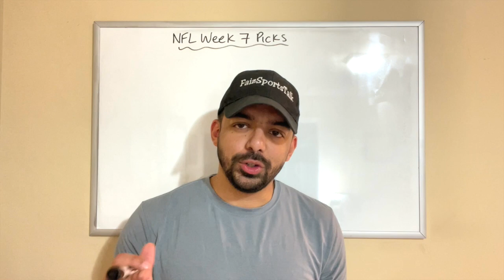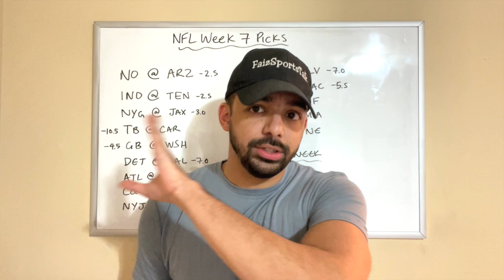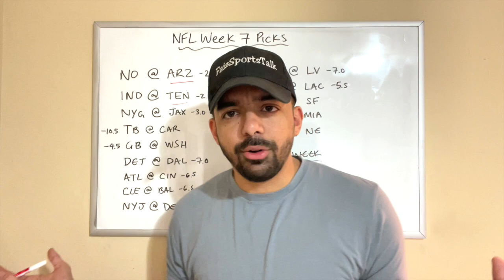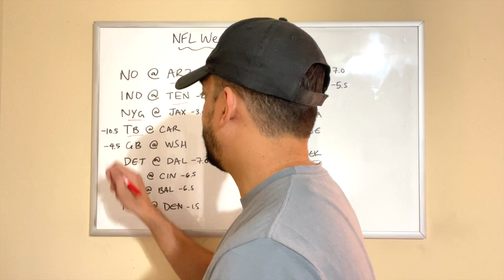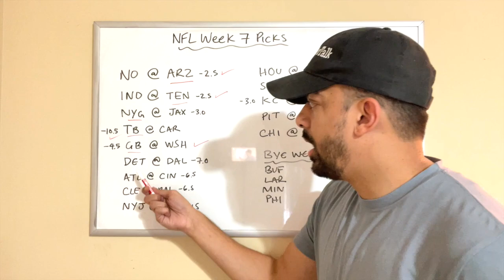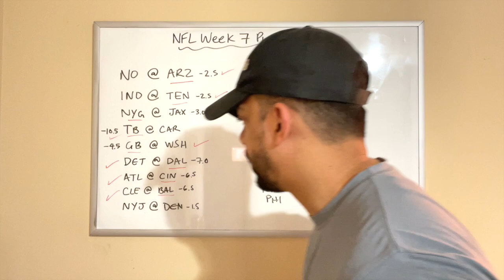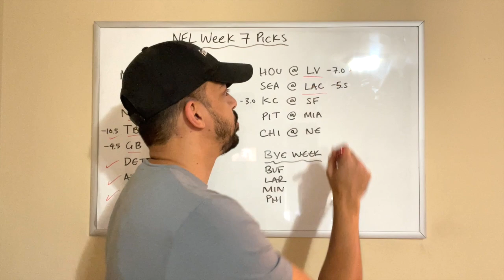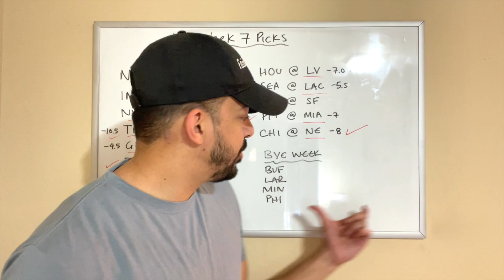NFL 2022 WEEK 7 PICKS AND PREDICTIONS!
In today's video, I give you guys my picks and predictions for week 7 of the 2022 NFL season.